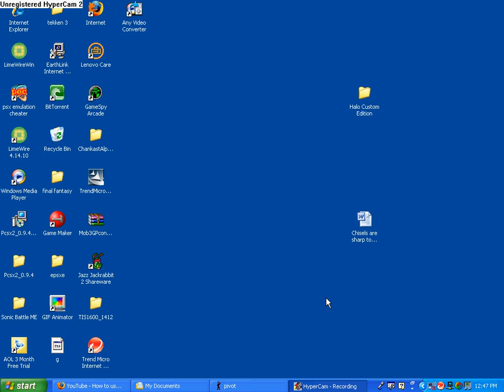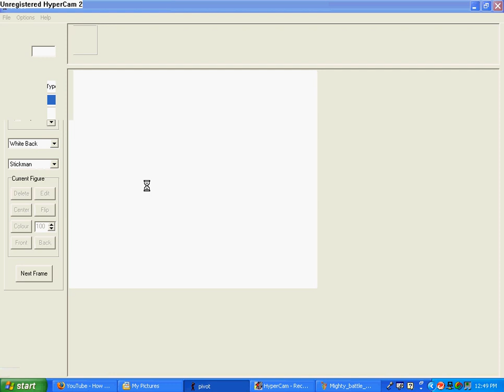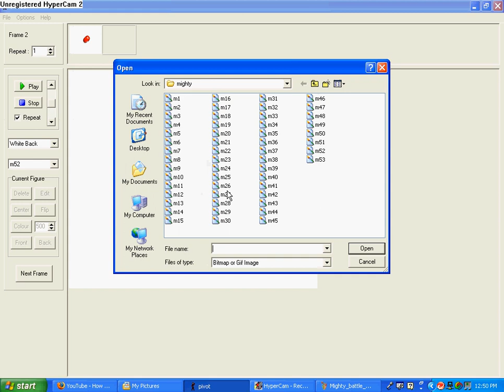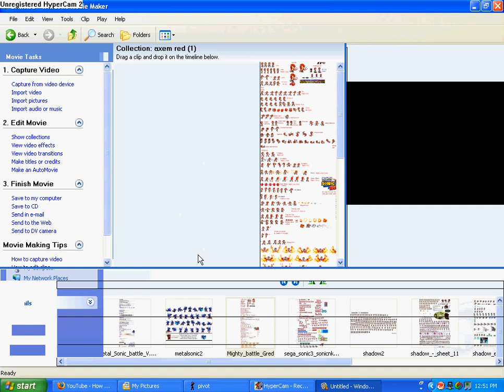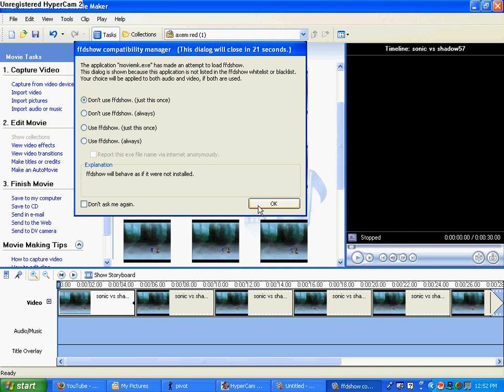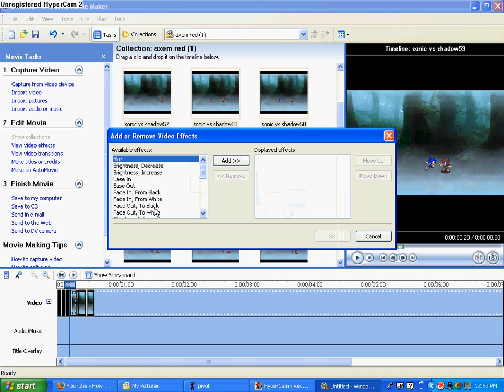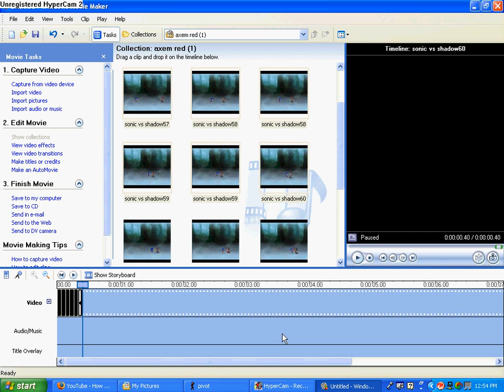how to make sprite movie with pivot and wmm read description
Wow!! 400 views i'll make another if sombody requests

i'm sorry i don't have music if i put it in wmm i would have really bad quality anyway
when you save your animation save as either gif or bitmap gif gives bad quality so i use bitmap and when you put in the pictures use the magnifing glass and then shorten them and right-click your picture note: if you use bitmap then video-effects and look for double speed then do this for every picture okay thank you for watching